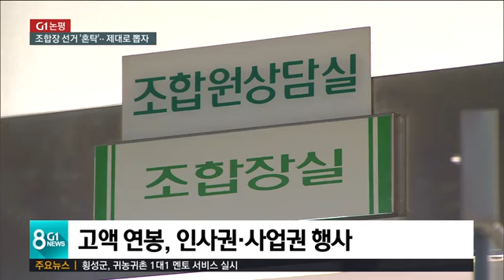조합장선거 '혼탁'..제대로 뽑자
오는 13일 치러지는 전국 동시 조합장 선거가 이제 열흘 앞으로 다가왔습니다.